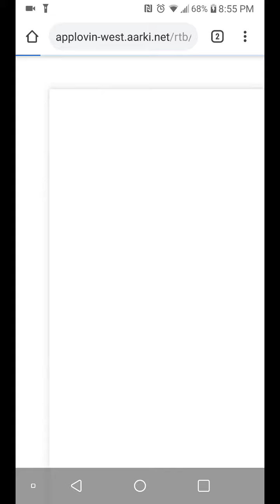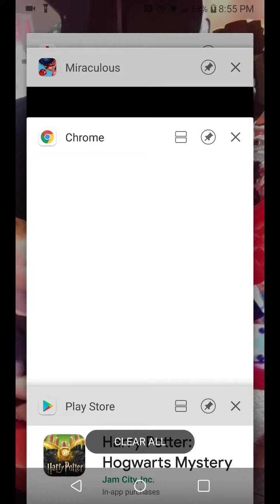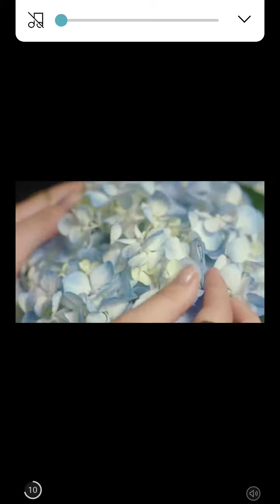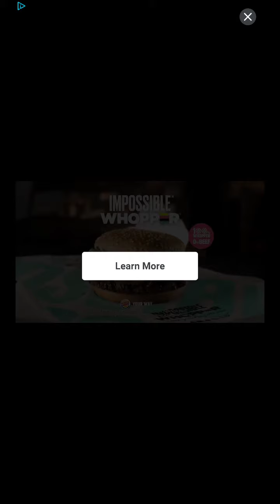Lady bug 101